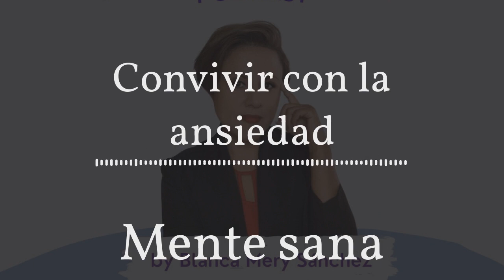Manejo de la ansiedad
La ansiedad es la emoción que mas nos limita y afecta nuestras vidas y cada día toma más fuerza, en el episodio de hoy te comparto varias herramientas científicamente validadas para volver a la calma.